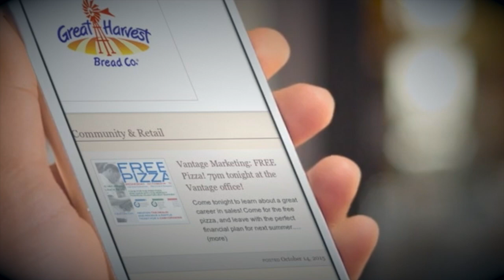Dealio Promo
How does The Dealio Work??

It's Simple:
1) Find The Dealio for the day
2) Head to the advertised location and ask for The Dealio!